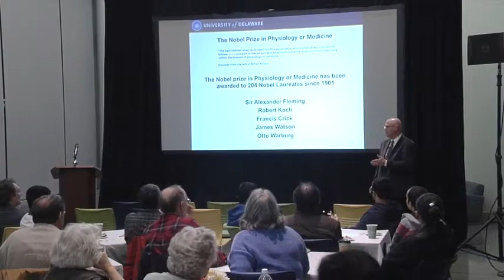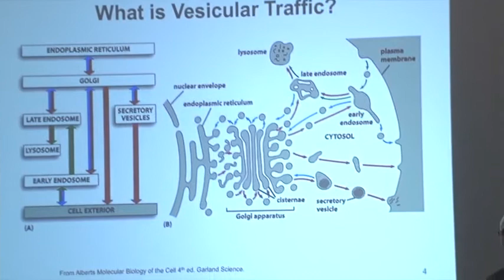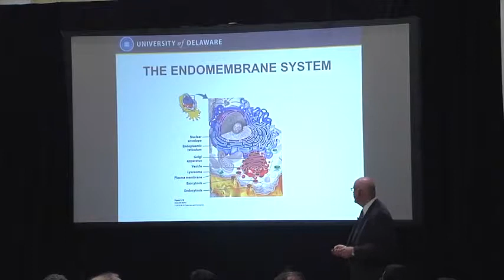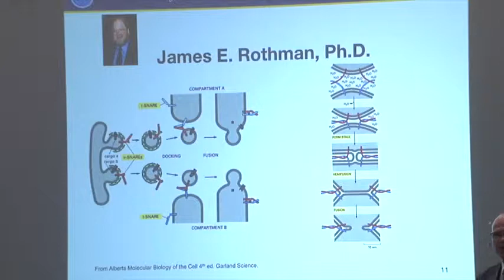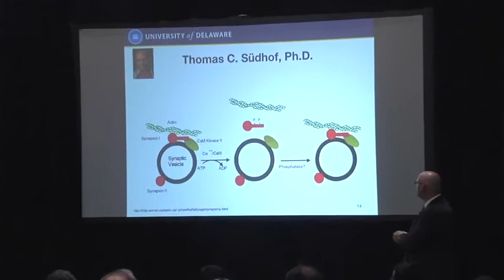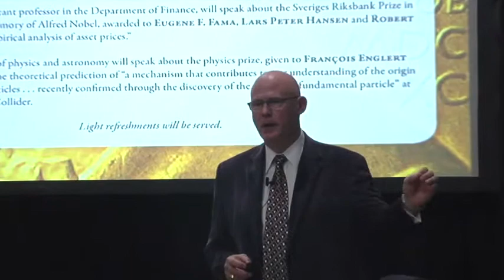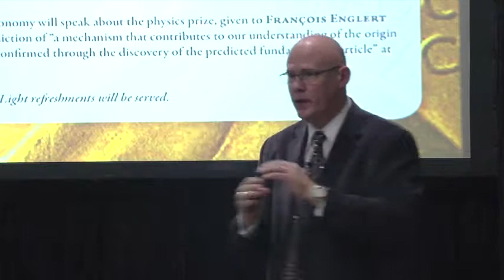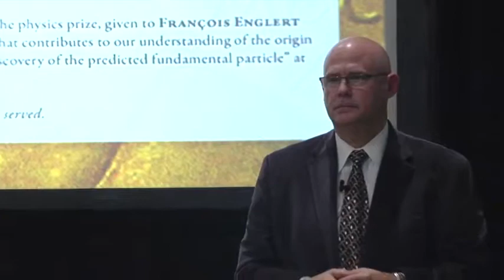NPS Kenneth van Golen-Physiology or Medicine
Kenneth van Golen, associate professor of biological sciences, described the work done by James E. Rothman, Randy W. Schekman and Thomas C. Suedhof, who were awarded the Nobel Prize in Physiology or Medicine for "their discoveries of machinery regulating vesicle traffic, a major transport system in our cells."